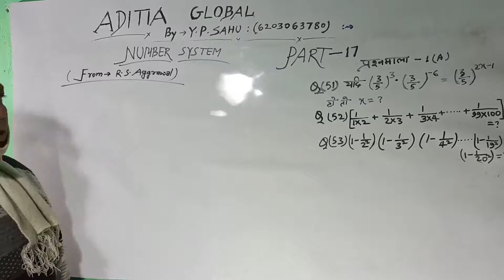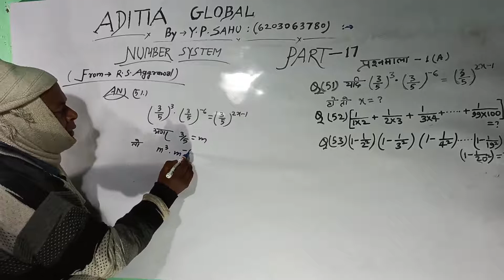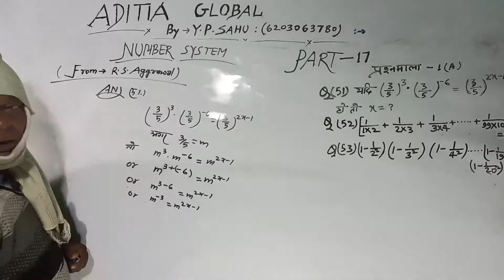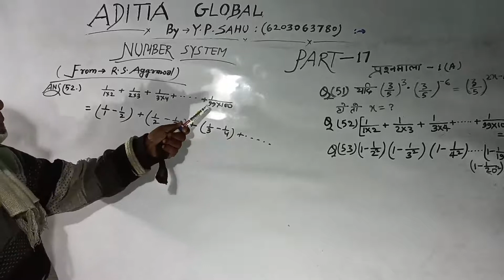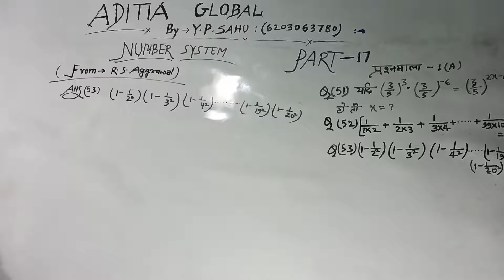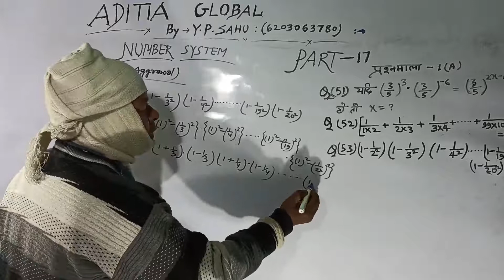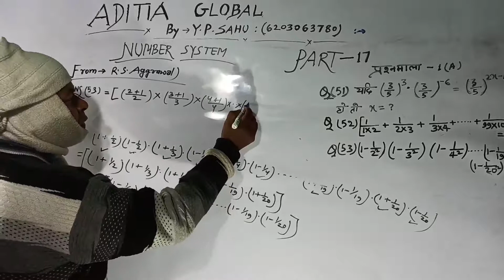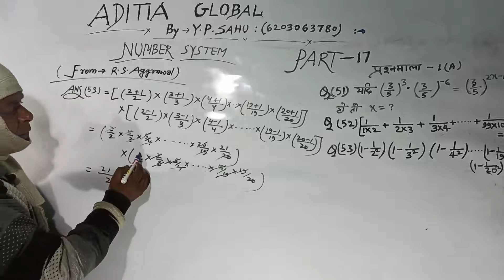RS Aggarwal Chapter -1 Question I Number System I ALL Competitive exam I SSC, GROUP D CHSL etc #17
number system question 51, 52, 53 with concepts and tricks